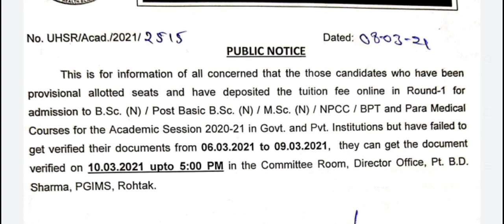कल Allotment के लिए और Seats खाली हो गई|Good News for All|PGI Seats Allotment|@Dikshaphogat